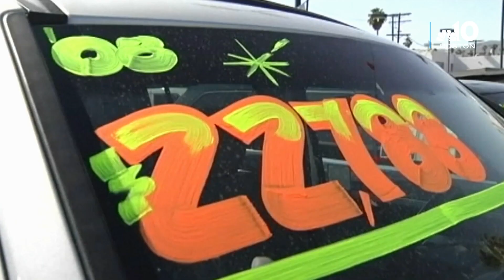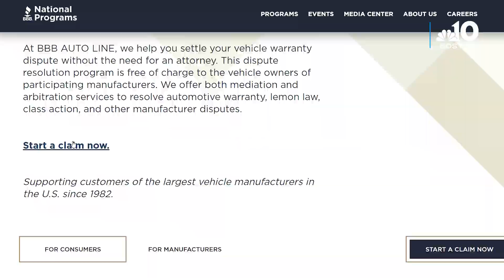What are lemon laws - and can they turn my car problems into lemonade?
You may have heard of "lemon laws" - but do you actually know how they work? Consumer reporter Betsy Badell breaks down what you need to know to take advantage of these consumer protections - and turn your lemon into lemonade.